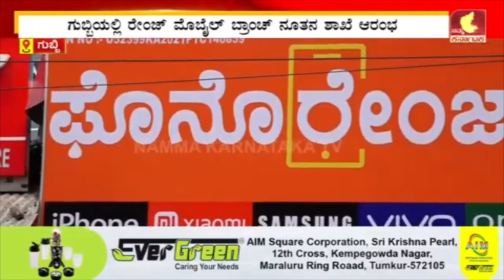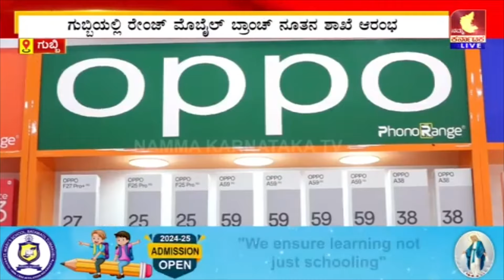ಗುಬ್ಬಿಯಲ್ಲಿ ತಲೆಎತ್ತಿದೆ ಅತ್ಯಾಧುನಿಕ ಮಳಿಗೆ 'PHONO RANGE'